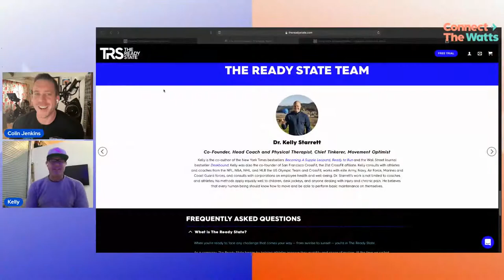Dr. Kelly Starrett on In-Door Cycling with LESS Pain and MORE Wattage!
Welcome everybody,  to our first ever LIVE Show here at Connect The Watts… Today, we have a very special guest who I am very excited to have talk to us all about his new 14-Day Indoor Cycling Mobility Challenge which begins today Monday, December 6th (although you can jump in anytime!)

As some of you probably know, I am talking about Dr. Kelly Starrett, the co-founder, head coach and physical therapist of The Ready State which is an online Mobility Coaching Service, that gives personalized follow-along mobility drills that are customized for your body and goals.
Kelly was also the co-found of one of the first Crossfit affiliates, San Francisco CrossFit is the co-author of the New York Times BestSellers of Becoming A Supple Leopard, Ready to Run, and Wall Street Journal Bestseller Deskbound, and works with athletes and coaches from the NFL, NBA, USA Olympic Team… in fact its hard to find professional organization who doesn’t seek out Kelly and his expertise around solving and preventing injuries, and maximizing performance.'